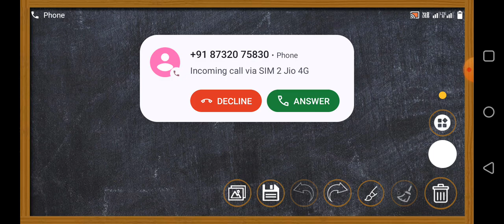Single House/Ending Shillong Teer